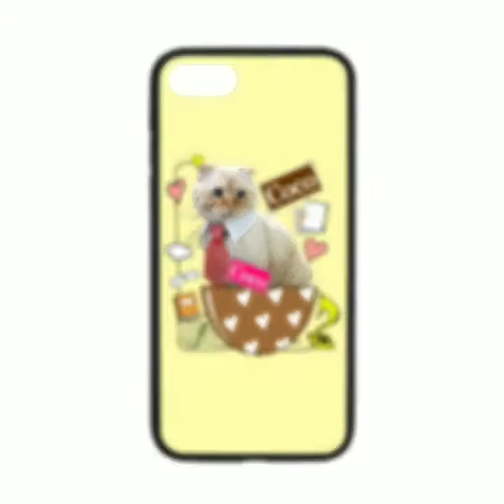Coco - A Snow White Cat Grown Up with Red Mark on His Face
Coco had Britain mother with Russian Siberian father. He is 3 years old boy. His hobby is playing with toys and watching us playing World of Warcraft game :)

How was Coco adopted? It was winter. I was looking for a kitten in nurseries, in stores, and in social networks. Prices for cats were very high. I accidentally came across an ad about a family in which there were 7 kittens. In this family, the child was born and he's severely allergic to cats, chenille lips, and the child gasped in the presence of the cats. One day the woman wanted to distribute all seven kittens. When I met her in the subway, I saw white Coconut. I brought it home. He was white as snow, no red figures. He couldn't eat or walk. He was only a week old. I fed him from a pipette. He loved climbing the curtains and flew to the eaves. As Coco grows older, he begins to show fire red color on his face ❤

Kucicat has changed its name to Vardise :)

Have animal lovers friends? Share the joy with them.